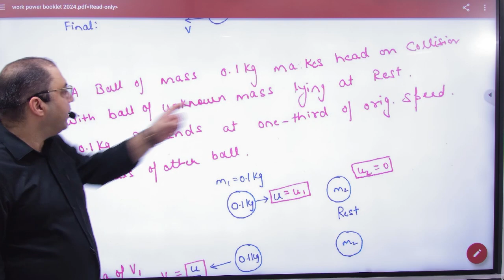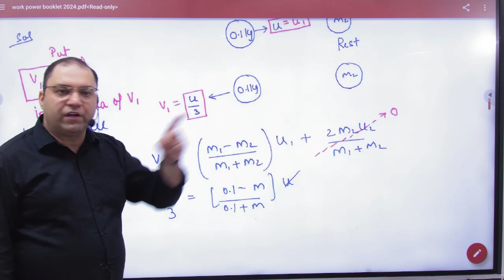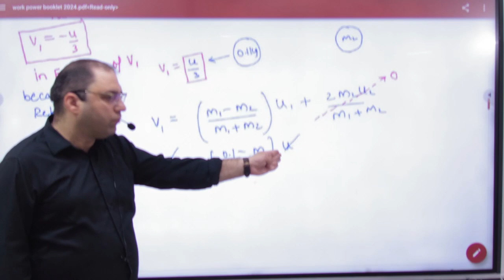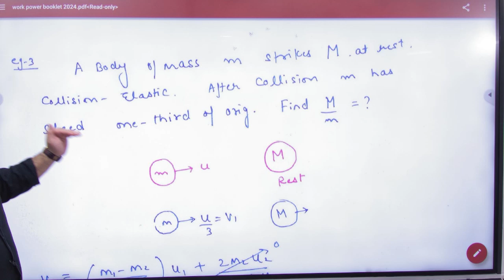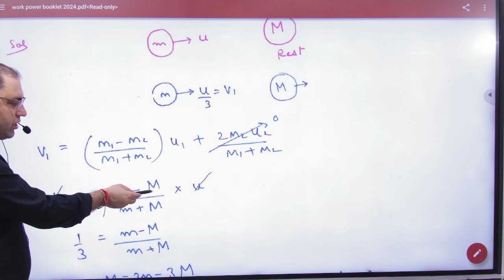5 Example of elastic collision